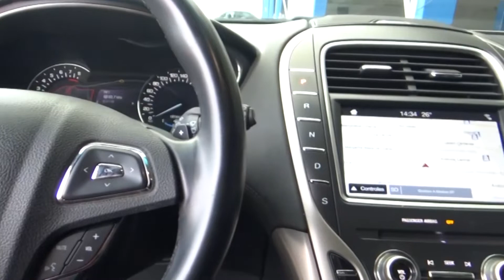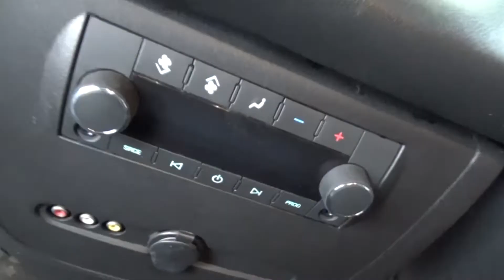Hyundai, Kia, Chevrolet y más en nuestro TOP 5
Gran Subasta Pública 24 de mayo
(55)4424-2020